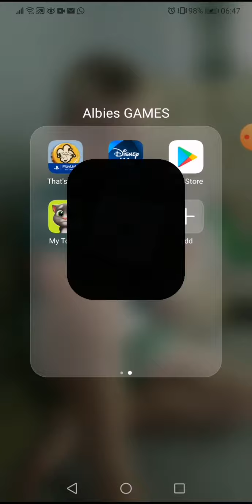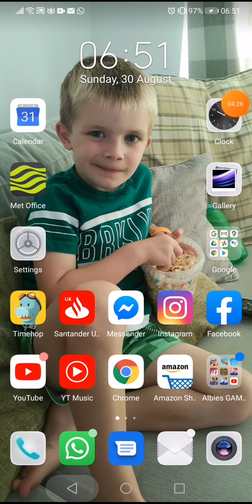30 August 2020